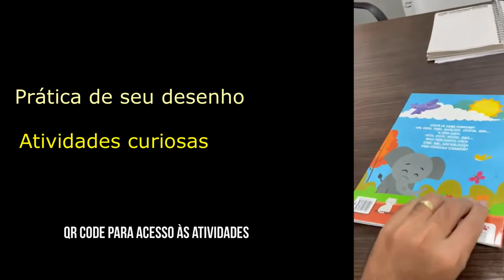Uma conversa sobre a Bandinha dos Números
Breve explanação sobre a obra Bandinha dos Números, editada pela Editorial 25.  Apresentação do livro para degustar.